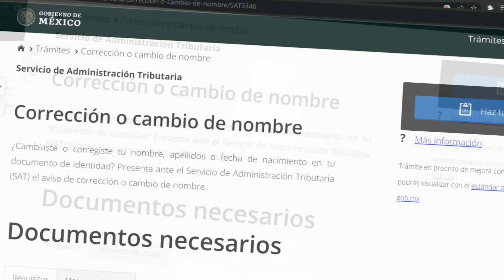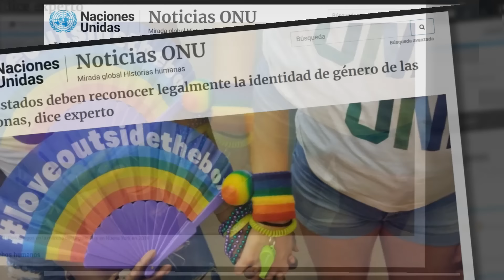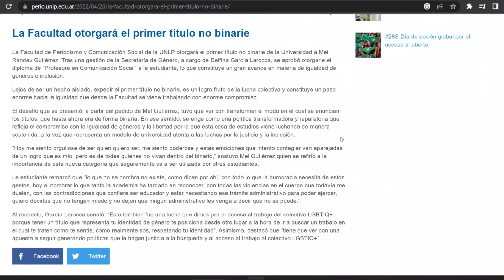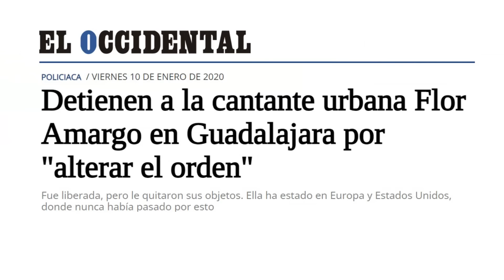Flor Amargo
El Maldad opina sobre las nuevas canciones de Flor Amargo y de sus declaraciones en Twitter e Instagram.